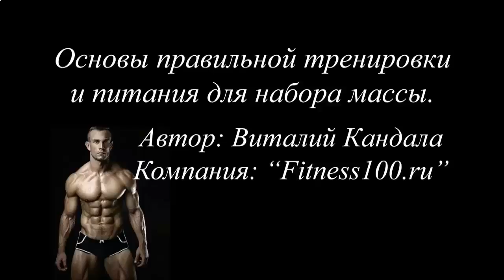Накачать мышцы ног и ягодиц